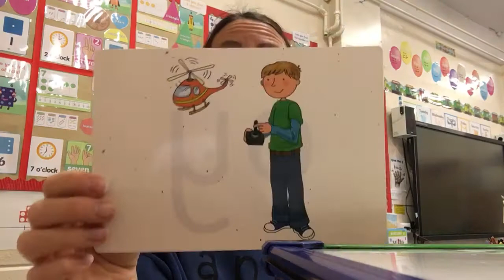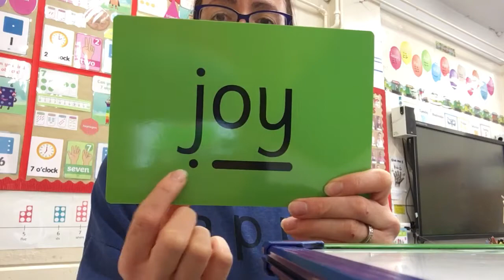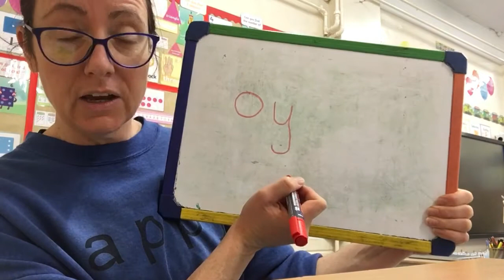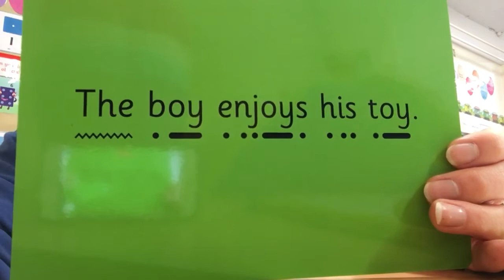Wednesday 3rd February Phonics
Learning the ‘oy’ sound. Can you have a go at reading the simple phrase at the end of the video?